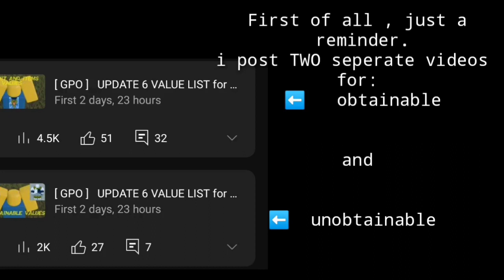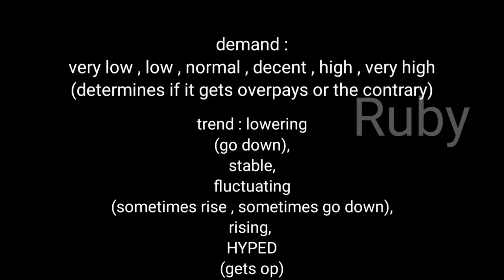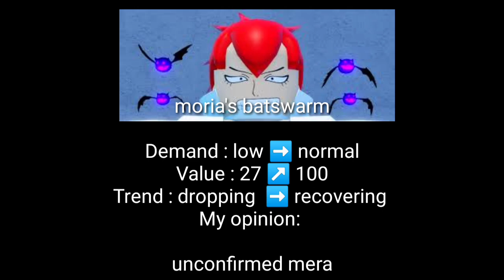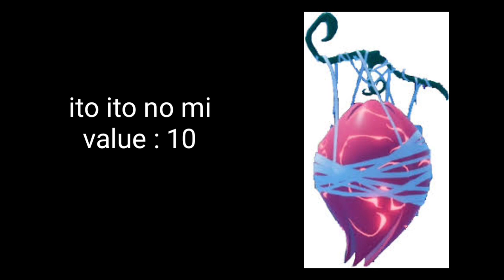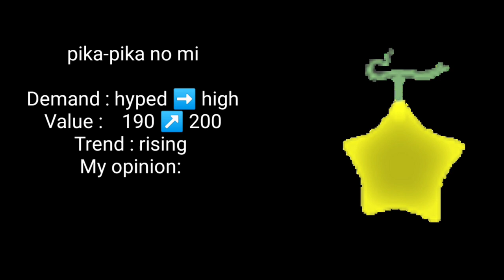[ GPO ] UPDATE 6 VALUE LIST for FRUITS AND ITEMS ONLY #13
0:00 - intro
0:54 - video start
1:24 - buyable items
2:26 - capes
2:55 - weapons
4:20 - moria drops
4:48 - ryuma drop
5:15 - soulking
6:03 - battleroyalefit
7:00 - kraken drops
8:30 - fruits